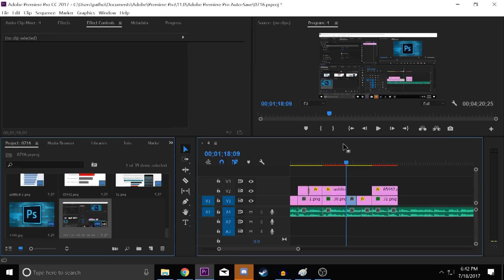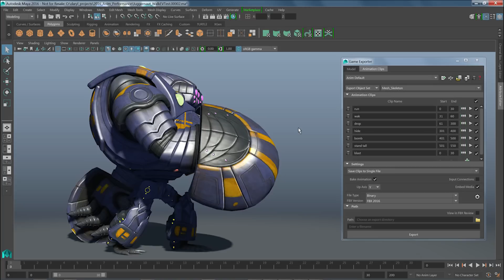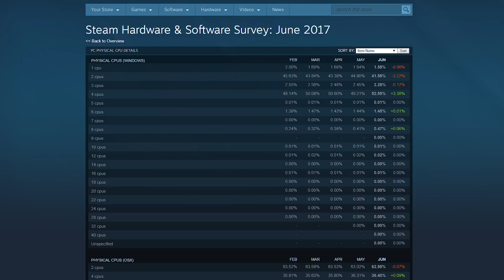Why Don't Games Use More Cores?